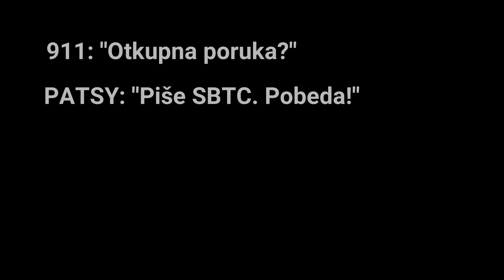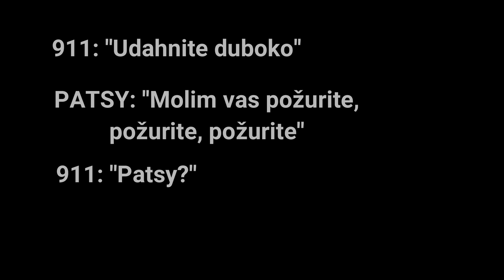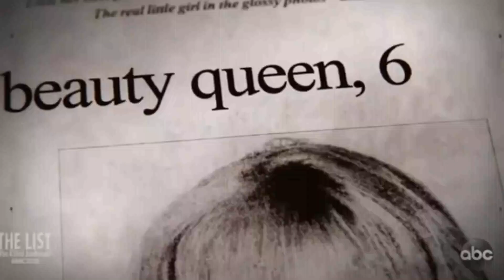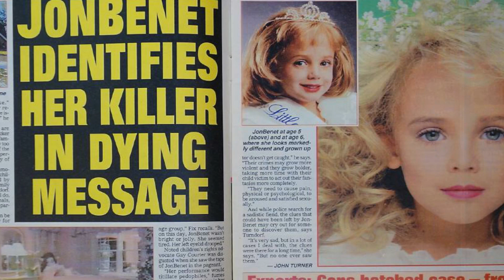JonBenét Ramsey: Misterija ili Javna Tajna? (1/2)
Pre 26 godina, desilo se ubistvo 6-godišnjeg deteta iz imućne porodice. Ubistvo koje pored nekih očiglednih dokaza i do dan danas ostaje zvanično nerešeno. Čudan splet okolnosti doveo je do toga da se na listi osumnjičenih između ostalih, nađe i sama porodica. Danas ćemo se pozabaviti čuvenim slučajem JonBenet Ramsey i pokušati da odgovorimo na neka pitanja. Dobrodošli na kanal Zločinački umovi.